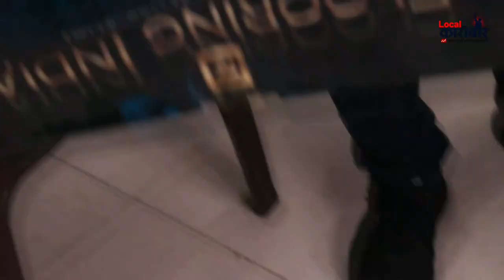😱मात्र ₹20 से शुरू👉हर तरह के पायदान यहा मिलेंगे 🔥Manufacturer of Doormats & Carpets in Panipat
KSK IMPEX (Since 1998)
Manufacturer of Doormats & Carpets
Add: 1125/7, S.D College Road, Near Guru Ravidas Dharamshala, Panipat 132103
Phn : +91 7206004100 (Vishal Dhingra
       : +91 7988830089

This video is created by :
doormat making at home, doormat design, doormat oliver tree, how to make doormat, doormat with old clothes, doormat making